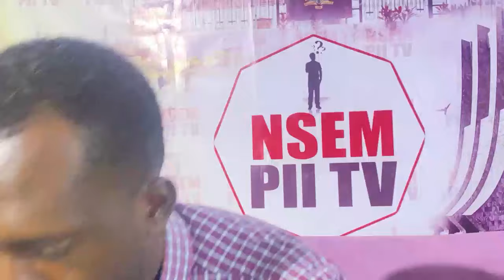Gonjaland overlord finally hands power to his son Dr Bawumia amidst loud cheers